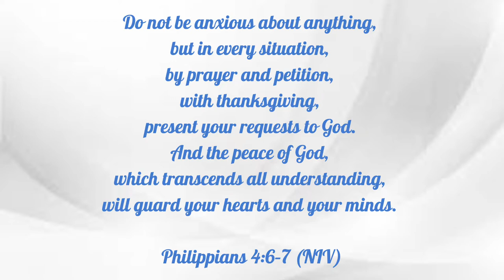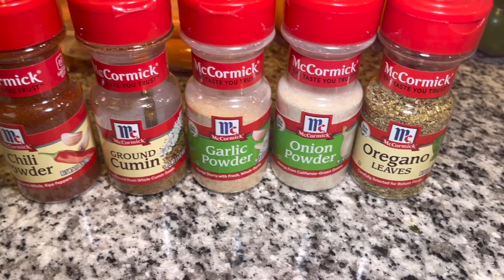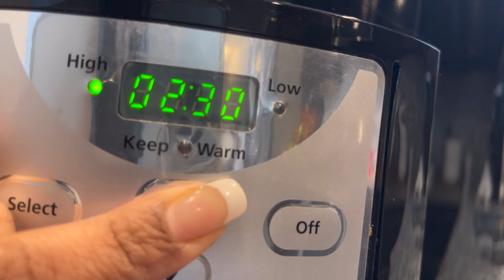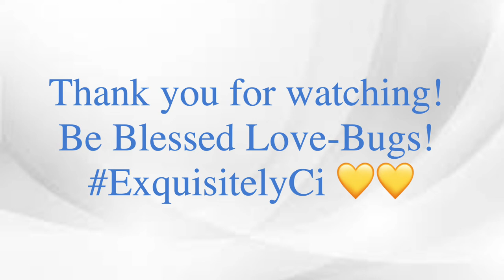Vlogtober Day 1| Morning Routine | Where Have I Been | Vegetarian Crockpot Chili | ExquisitelyCi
Happy October and Happy Vlogtober Day 1! This vlog has a little bit of everything! Morning Routine, inspiration, motivation, where have I been for 2 years, and cooking! Come make Vegetarian Crockpot Chili and Cornbread with me!

I pray you and your families are doing well during this time.🙏🏽 I hope you enjoy this video!💋

Watch Now:
I Got KNOTLESS BOX BRAIDS For The First Time! VLOG: Spend The Day With Me| Exquisitely Ci 🥰